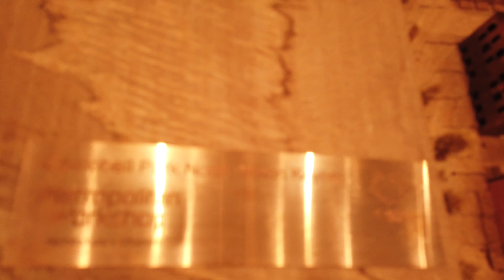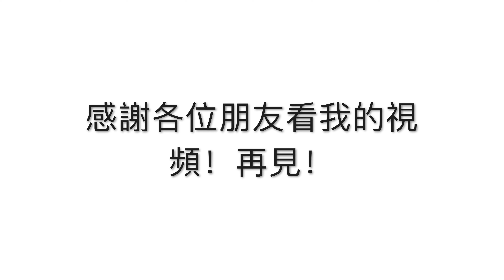〖皇家艺术研究院2020夏展3·英國倫敦旅遊〗疫情下遲來的冬季2020夏展3/3 A GLIMPSE OF ROYAL ACADEMY SUMMER EXHIBITION 2O2O LONDON UK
2020英国伦敦皇家艺术研究院（简称RA)夏展是第252届，在其252年历史上首次因为疫情推迟到冬季举行。RA夏展是世界上最古老的公开征集展览，也是世界上持续时间最长，从无中断的当代艺术展览，第一届从1769年开始，1870年正式确定“夏展”名称。
*我第一次来皇家研究院看夏展，里面有好多很棒的艺术作品，像吃了一次艺术大餐。
*RA2020夏展到2021年1月
A Glimpse of Royal Academy of Arts Summer Exhibition 2020, London, UK (PART3)

〖迎迎兔Ying·生活-旅遊-藝術〗